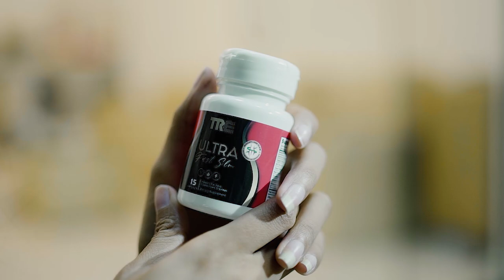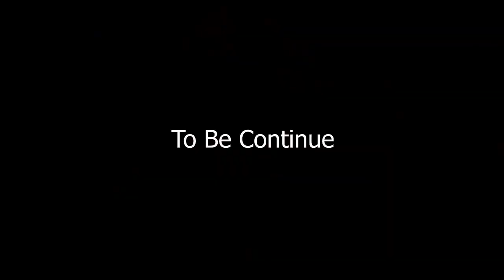ស្នេហ៍កូនឪម៉ែភ្លោះ - ភាគ០៦ - [ ដឹកនាំសម្ដែងដោយ PTroll ភីត្រូល]